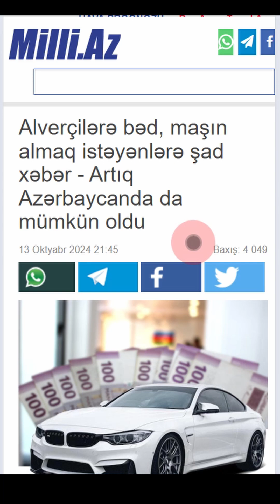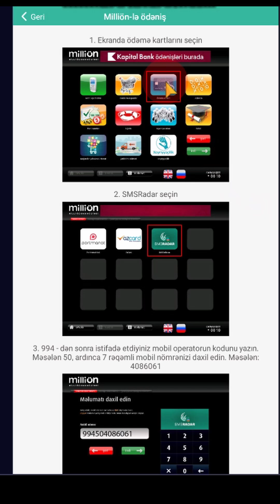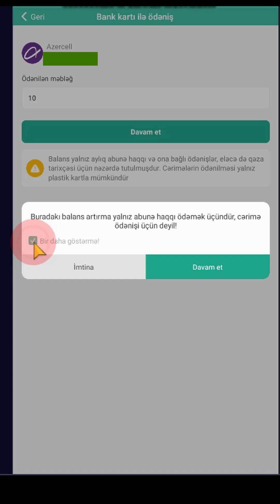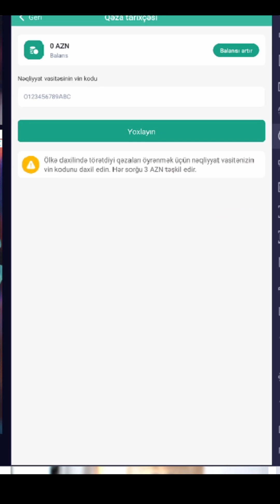SMSRADAR tetbiqi, masinin qeza tarixcesi, avtomobilin qezali olmasini oyrenmek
artıq Azərbaycanda da avtomobillərin qəza tarixçəsinə baxmaq mümkün olacaq. Bu xidmətdən "Smsradar" tətbiqi vasitəsi ilə yararlanmaq mümkündür.Əlaqə - İnstagram: faydali_melumatlar038
Faydali Melumatlar kanalından hər birinizi salamlayıram.
Əziz izləyicilər, bu kanal texnoloji yeniliklər, programlar, web saytlar, xidmətlər və təhsil haqqında "faydalı məlumatlar"dan bəhs edir.

1. Ünsiyyətdə senzuradan kənar ifadələrin və sözlərin istifadə olunması.

2. Siyasi və dini mövzular haqqında müzakirələrin aparılması.

3. Kanaldakı videoların başqa YouTube kanallarında yayımlanması.

4. Sosial şəbəkə hesablarının reklam olunması.